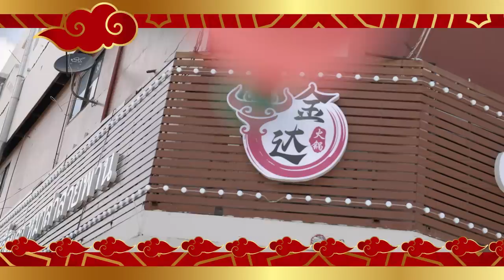Horwang Sisters l สุกี้จินดา金达火锅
สุกี้จินดา  金达火锅
อร่อยขึ้นตา หม่าล่าลิ้นชาไม่ไหวววว

🏢 “สุกี้จินดา金达火锅 ”
📍 ประชาราษฎร์บำเพ็ญ5 เข้าซอยประมาณ 50 ม.
⏱ เปิดทุกวัน 11:00น.-24:00 น.